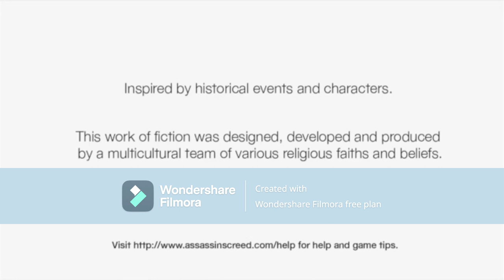asasins creed part 6